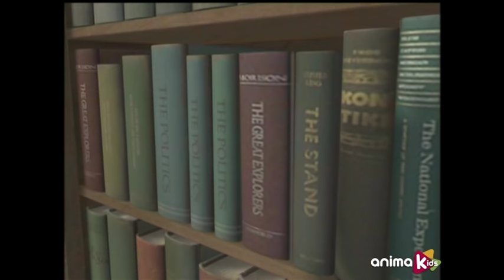Iron Kid (English) - 01 - The Legendary Fist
Gaff, Guardian of the Eon Family and protector of the Fist, is on the run from hired assassin Black Beauty and her team of Robot Ninjas. He narrowly escapes her attack and dumps a wooden box into a cave in the Prohibited Zone, an area controlled by Duke von Rhymer, President of the Iron Tower. The box contains the Fist of Eon.

Click on our playlist to enjoy the rest of the series

In a futuristic world, young Marty stumbles upon a bionic arm which endows him with superhuman powers and put him at the centre of a centuries-old struggle between good and evil. His teenager heart will now begin a long-way training together with two loyal friends: Buttons, his robo-puppy, and the brave Ally.